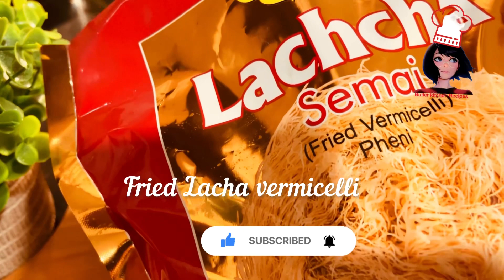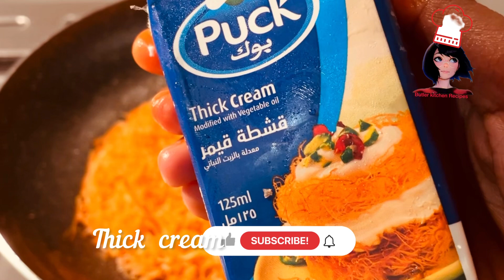Arabic Sweet Dessert Ramadan Special At Home In Just 10 Minutes || Iftar Special Dessert Recipe